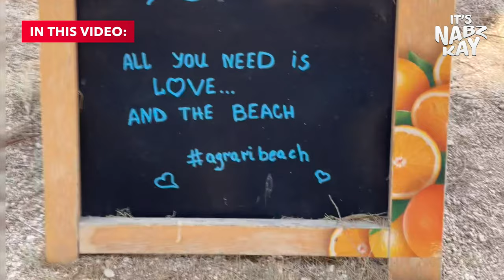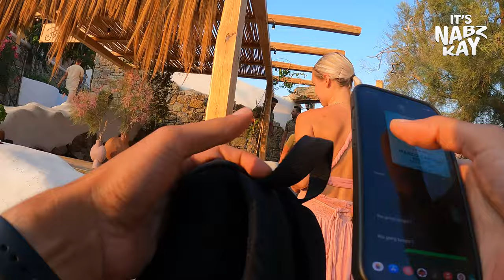Mykonos Beach Bliss, Techno Nights & The Greek Revolution (4 of 5) 🇬🇷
Dive into the stunning blue waters and coral shores of Agrari Beach, dance the night away with techno DJ @marcocarolaofficial at Ftelia Pacha, and explore the charming streets of Mykonos town. Join us on this unforgettable adventure and learn about the rich history of the Greek Revolution.

*TIMESTAMPS*
00:00 Recap
00:45 The Greek Revolution
01:40 Agrari Beach
02:59 Sun-beds cost
03:50 Agrari Underwater
06:20 Evening Walk in Mykonos Town
06:58 Battle of Mykonos
08:03 Ftelia Pacha
10:00 Marco Carola